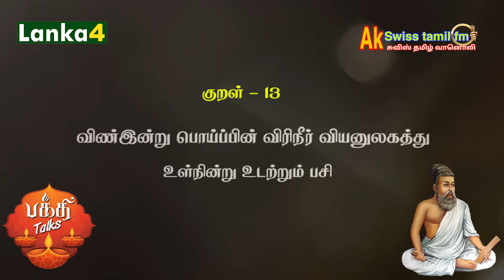இன்றைய குறள் | வான் சிறப்பு | குறள் : 13 Thirukkural | KadavulVaalththu |Lanka I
குறள்:- 13
விண்இன்று பொய்ப்பின் விரிநீர் வியனுலகத்து
உள்நின்று உடற்றும் பசி

விளக்கம்: சாலமன் பாப்பையா.
உரிய காலத்தே மழை பெய்யாது பொய்க்குமானால், கடல் சூழ்ந்த இப்பேருலகத்தில் வாழும் உயிர்களைப் பசி வருத்தும்

விளக்கம்:- SHELVA SWISS.
மழை பெய்யாமல் பொய்படுமானால், கடல் சூழ்ந்த அகன்ற உலகமாக இருந்தும் பசி உள்ளே நிலைத்து நின்று உயிர்களை வருத்தும்